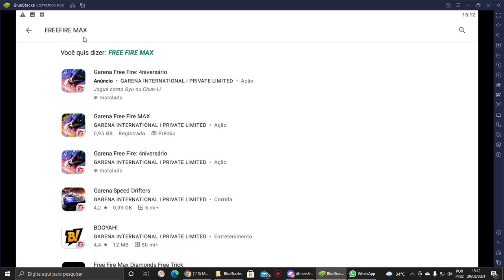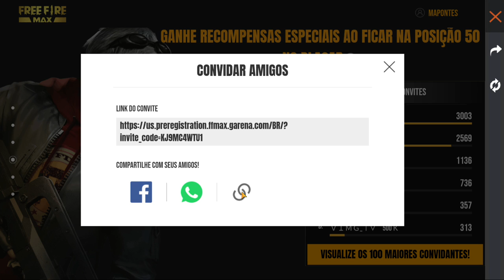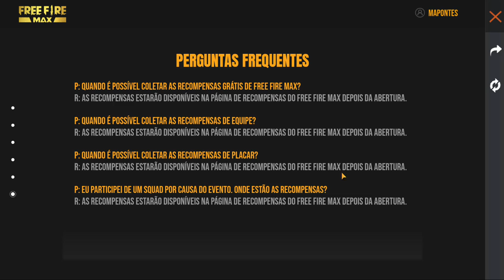COMO FAZER O PRÉ REGISTRO DO FREEFIRE MAX E GANHAR AS RECOMPENSAS!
FAZER O PRÉ REGISTRO DO FREEFIRE MAX